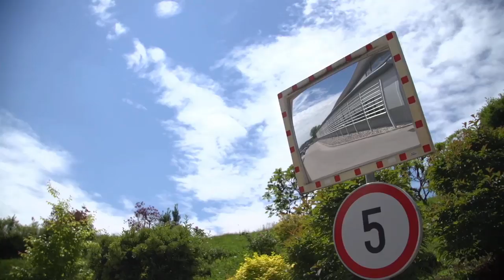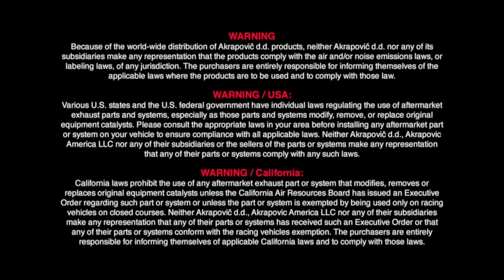Marco Wittmann stopped by our factory to pick up an Akrapovič exhaust for his BMW M6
This week in AkrapovicTV, none other than @Marco Wittmann stopped by our factory to pick up an Akrapovič exhaust for his BMW M6. Little did he know that we'd make him install the thing.